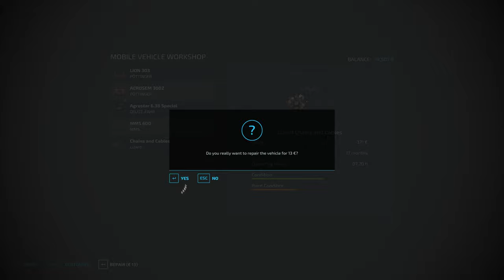Buying CONCRETE MIXER and making SEEDS | Animals on Frühling | Farming Simulator 22 | Episode 22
Today we are at Frühling Farm and we are building seed production. We started by jumping into Nissan NV300 and going to the local dealer to buy the stuff we need for seed production. We ended up buying a wheelbarrow, bucket, two pallet boxes, and two seed treatment liquids. When that was done we loaded a wheelbarrow and a bucket by hand onto the Nissan NV300 and then we used Claas Torion 639 from the dealer to load two pallet boxes also onto the Nissan NV300. After that was done we parked the Claas Torion 639 and then we loaded two seed treatment liquids into the Nissan NV300 and then we strapped everything and headed back to the farm. When we arrived back at the farm we bought a new seed production that was made from a concrete mixer and we placed it next to the seed shed. Then we used Deutz-Fahr AgroStar 4.78 with pallet forks to unload pallet boxes from Nissan NV300 and then we unloaded the rest by hand. After that was done we parked the Nissan NV300 and then jumped into Deutz-Fahr AgroStar 4.78 and switched the pallet forks for the bucket. When that was done we got two bucket loads of wheat from the silo and we dumped them inside the seed shed. Then we parked the Deutz-Fahr AgroStar 4.78 and it was time to make the seed. We started by using a bucket to load the concrete mixer with wheat and when we got it full we added seed treatment liquid and then we turn on the concrete mixer to mix everything up. After the seed was ready we unloaded it into the wheelbarrow and then we dumped it next to the pallet boxes. When that was done we used the bucket again to load wheat inside the concrete mixer and then while that was getting mixed we used the bucket to fill the pallet boxes with the seed. We ended up making 2000l of seed and then we stored it inside the pallet boxes. After we finished with the seed we clear everything up and then it was time to seed the wheat. For that job, we used Deutz-Fahr AgroStar 6.38 Special with Pottinger Lion 303 and Pottinger Aerosem 3002. We attached the seeder to the tractor and then we used Deutz-Fahr AgroStar 4.78 to load the seed inside the seeder. When that was done we headed to the first field and set up the GPS and started seeding. We seeded two fields and then we noticed that there were some issues with the tractor or seeder so we returned back to the farm and fixed the issues. Then we seeded two leftover fields and return back to the farm where we washed the tractor and seeder and parked them. After that was done we used Deutz-Fahr AgroStar 4.78 to move the seed pallet boxes inside the shed and then we parked it.

🖥️PC Specifications:
Processor: AMD Ryzen 9 3900X AM4
Motherboard: GIGABYTE MB B450 AORUS ELITE
Graphics Card: Gigabyte RTX 2070 SUPER 8GB
RAM: 2x8GB 3200 MHz DDR4 Patriot VIPER
Power Supply: Thermaltake RGB 650W
SSD-1: Samsung 970 EVO NVMe M.2 1TB
SSD-2: Intel 660P M2 NVME 3 500 GB
HDD: WDC WD10EZEX 1TB

Songs:
0:11 - 3:42 Kisma - Fingertips
3:43 - 7:05 Cartoon - Howling (Ft. Asena)
7:06 - 11:12 Sad Puppy - Doing It
11:13 - 15:21 Lemon Fight - Stronger (feat. Jessica Reynoso)
15:22 - 18:43 Rob Gasser & Laura Brehm - Vertigo
18:44 - 20:50 Arlow - Freefall